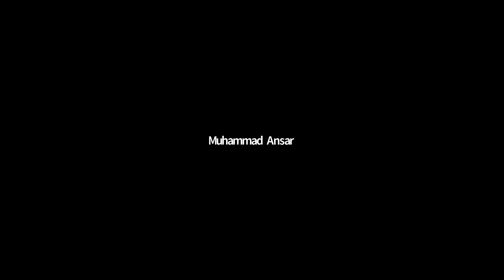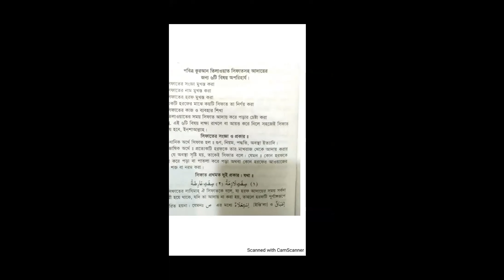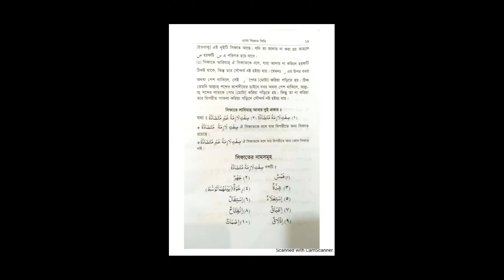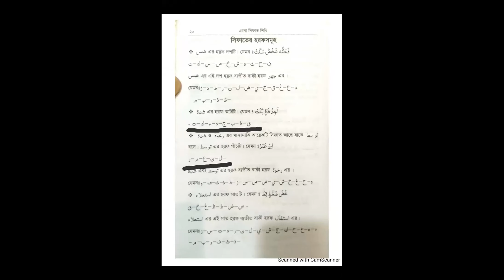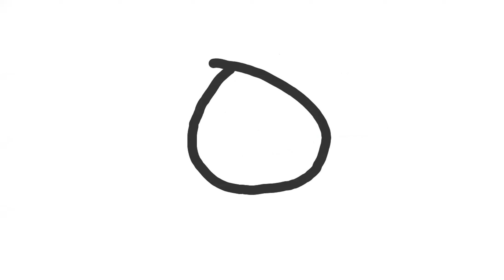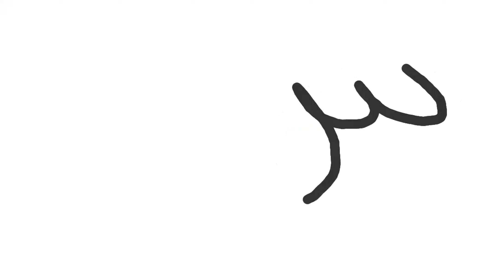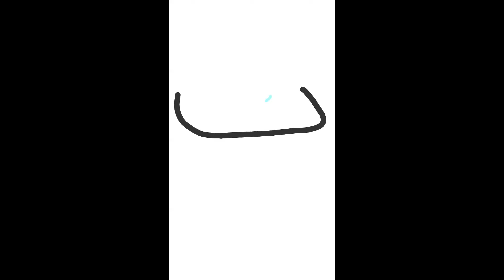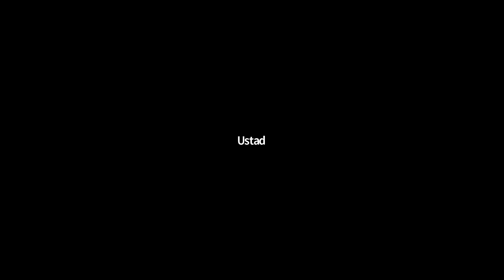এসো সিফাত শিখিঃ০৬, Lecture No: 05 ( সিফাতের হরফ )